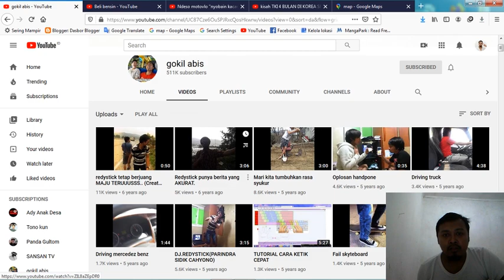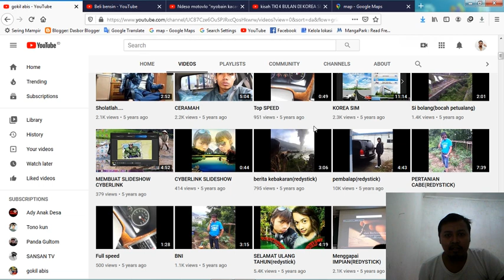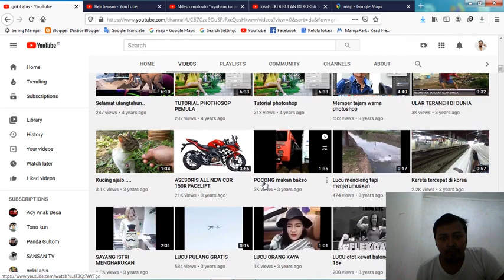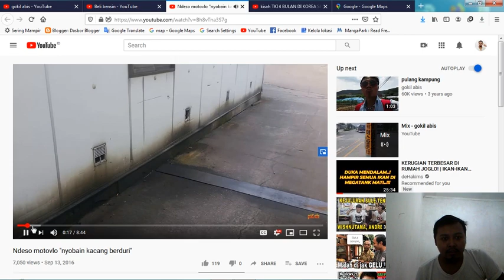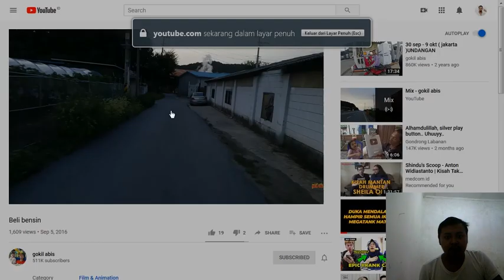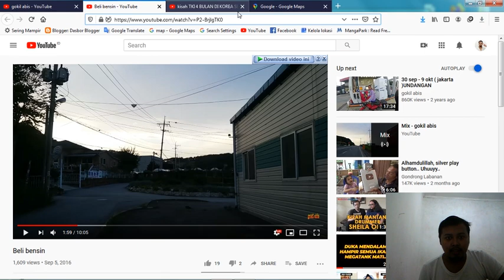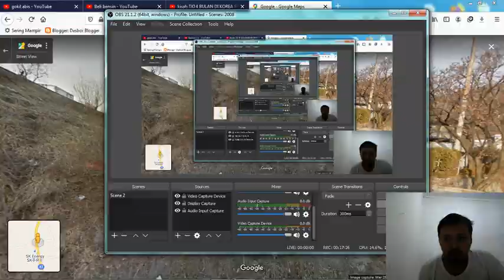LOKASI PABRIK BAJINDUL, KOMAR KOBAR, MUSTOFA CHANNEL DI KOREA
MELUBAE : untuk fans mas bajindul, komar kobar, mustofa, gadafi, toni, dan joko yang rindu akan suasana di sekitaran pabrik korea, langsung cek di sini, jadi kita bisa jalan jalan sendiri. kalau ada youtuber Indonesia di luar negeri yang mau dicariin koordinat mapnya, komen dibawah ya guys... subscribe juga dong tentunya, untuk ke depannya saya akan lebih sering upload lagi biar lebih smangat.. salam youtuber pemula..